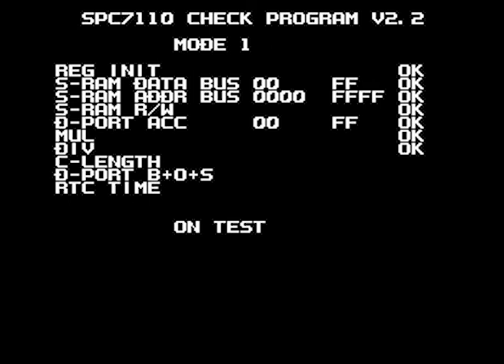Intro-Demo - Tengai Makyou Zero (Japan, SNES)